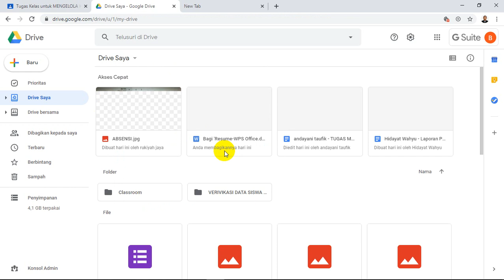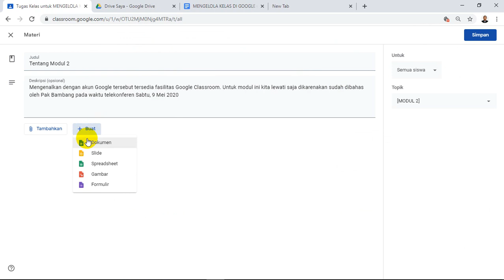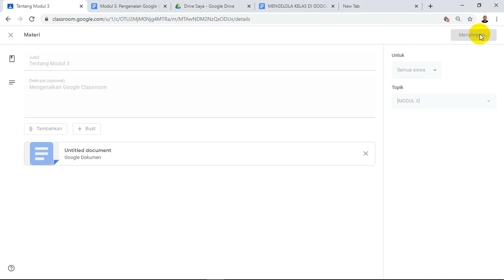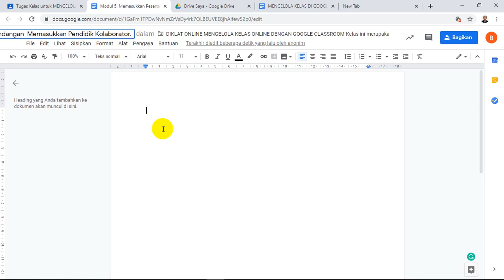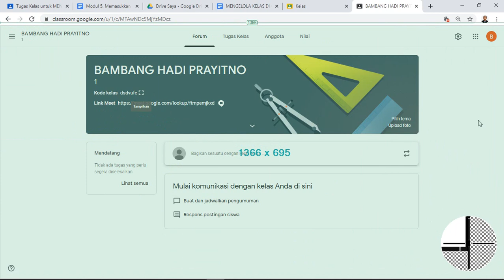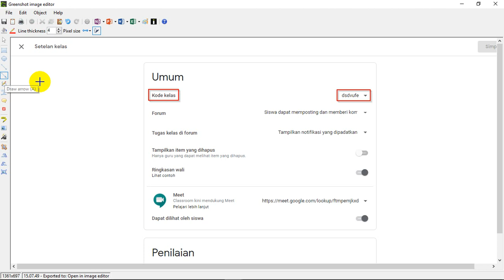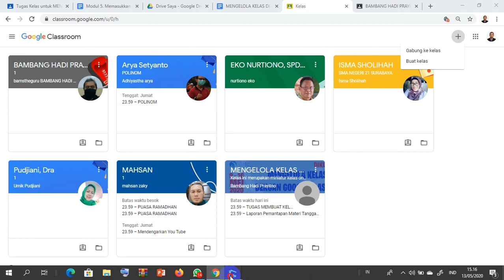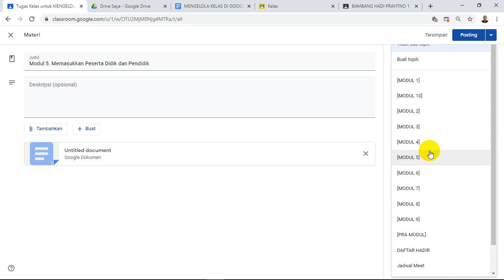TUTORIAL MEMASUKKAN MATERI DARI DOCUMEN DI GOOGLE CLASSROOM